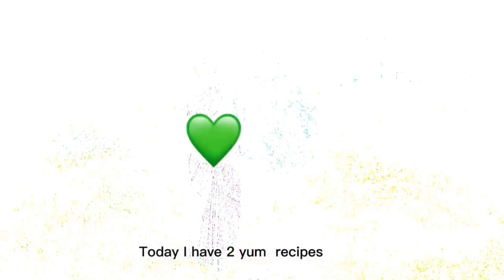সারাদিনের ঘুরাঘুরি সাথে ডো-নান রুটি+ স্পাইসি চিকেন ফ্রাই|Vlog+Dow Nun Bread and Spicy fried Chicken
Tags-
Vlog
Vlog+Recipe
Fried Chicken
Spicy Fried Chicken
Dow Nun
Dow Nun Bread
Nun Bread
First Vlog
First Vlog with recipe

I HOPE YOU LIKE THIS VIDEO AND IF YOU LIKE THIS VIDEO THEN PLZ LIKE THIS VDO AND SHARE THIS VDO WITH YOUR FRIENDS!💚💚